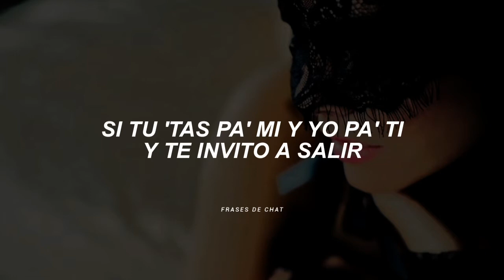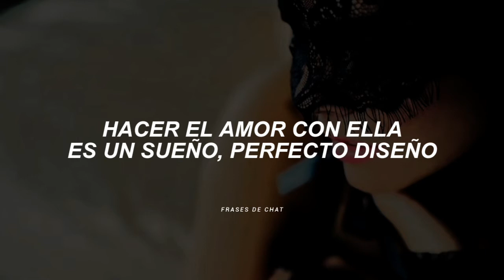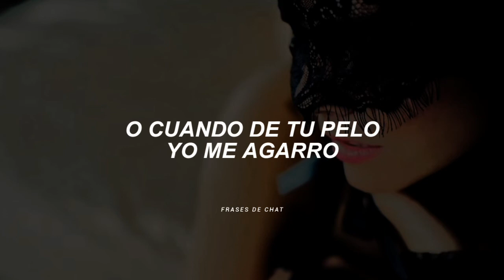Wisin & Yandel Feat. Don Omar - Nadie Como Tú (Letra)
hello! saludes a Rita Cañete que en un vídeo anterior me había propuesto esta canción, gracias a ella, esta es mi motivación para seguir haciendo videos, gracias, esto es el tema, espero te guste vídeo.